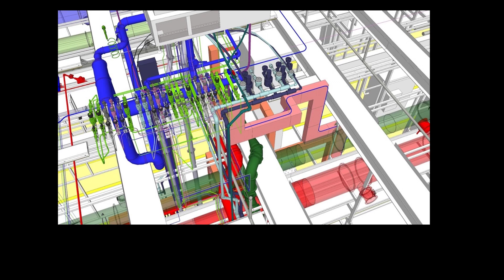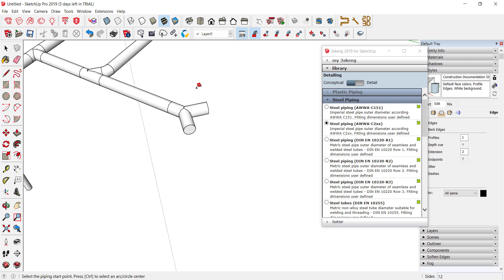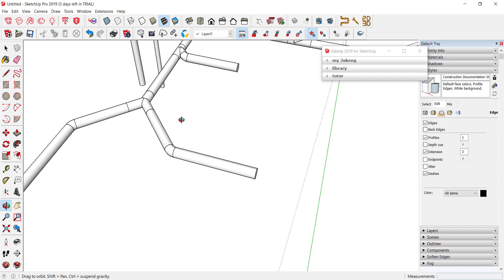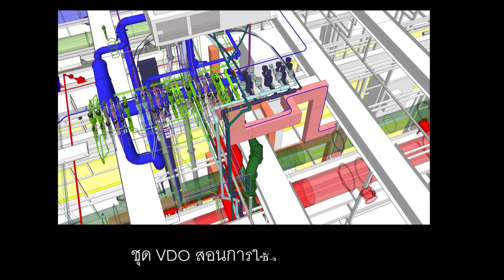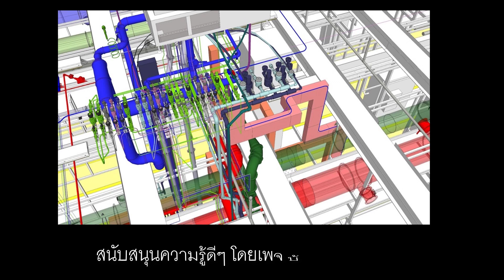3Skeng สำหรับงานระบบท่อและระบายอากาศ/ตอนที่ 10/การสร้างสามทางวาย